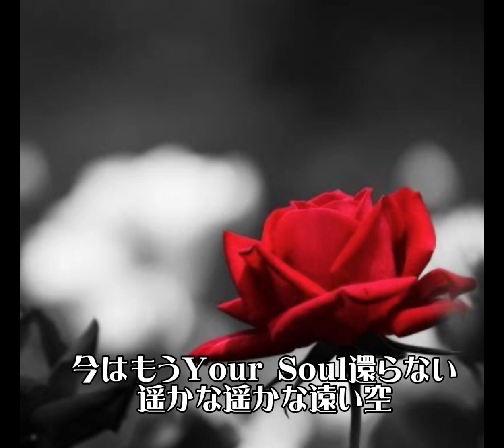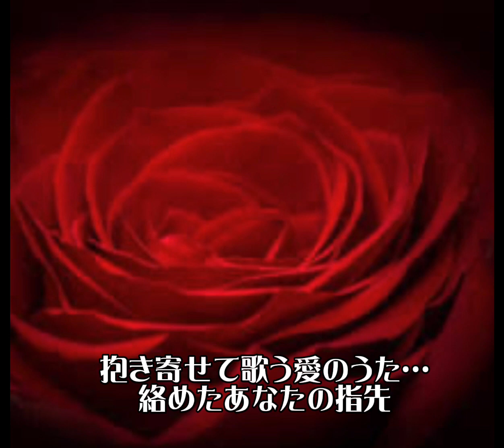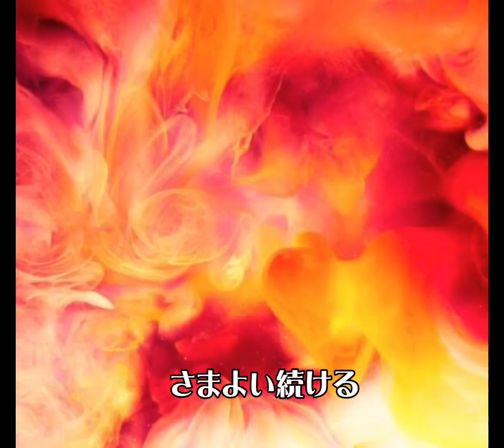HANZO＆ケイ潤子「くちびるの花」カバーうたってみた コボリン＆komachi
2013年発売 作詞：HANZO
                       作曲：ケイ潤子
　　唱：東城有馬（コボリン）
　　　　komachi